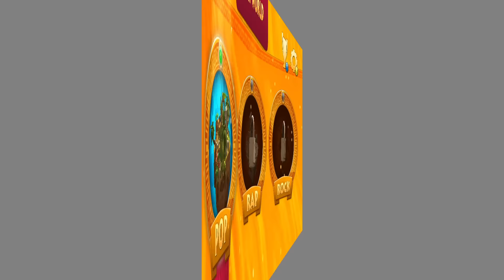Let's Play Funk of Titans | Funky fresh platforming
We want the funk! Gotta have that funk! Our own fluffy-topped FuzzyPixels goes hands-on with Funk of Titans.